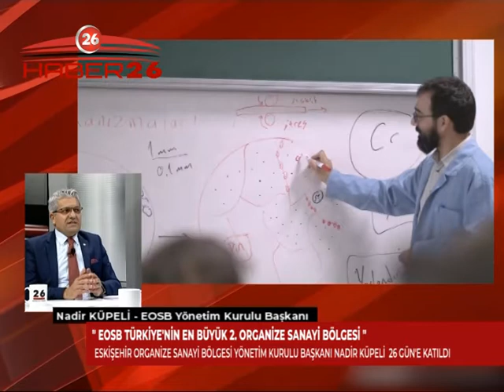" EOSB TÜRKİYE'NİN EN BÜYÜK 2. ORGANİZE SANAYİ BÖLGESİ "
ESKİŞEHİR ORGANİZE SANAYİ BÖLGESİ YÖNETİM KURULU BAŞKANI NADİR KÜPELİ  26 GÜN'E KATILDI